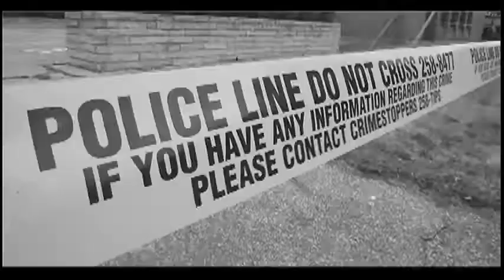Tuesday-night events focus on aspiring Indie filmmakers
Marianne Jeney of the Non-profit independent theatre support group Raindance Windsor-Detroit is beginning to ramp up with Tuesday night events for aspiring indie filmmakers.